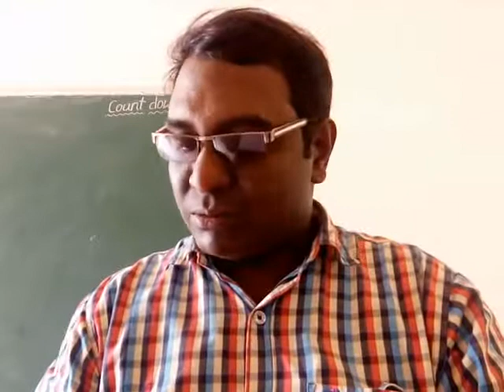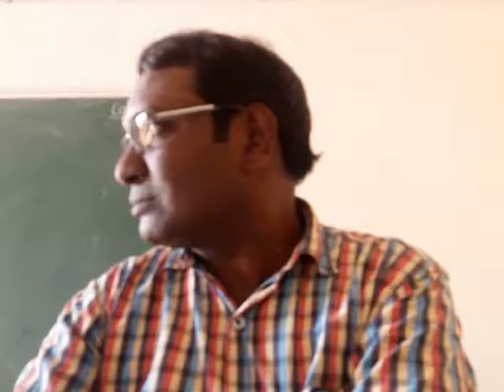DST 215|విత్తననిల్వ పై శిలీంద్ర ప్రభావం-2|fungi on seed storage|vijay kumar bomidi|seed health